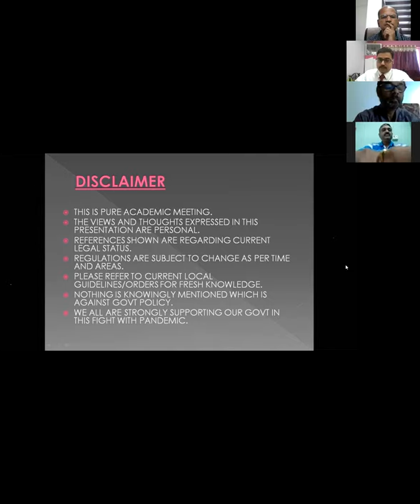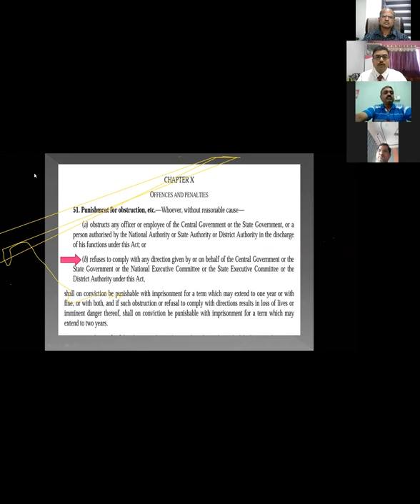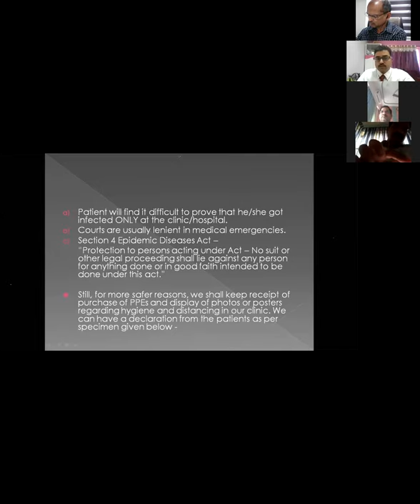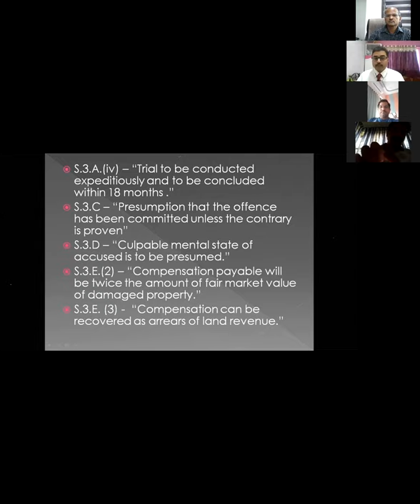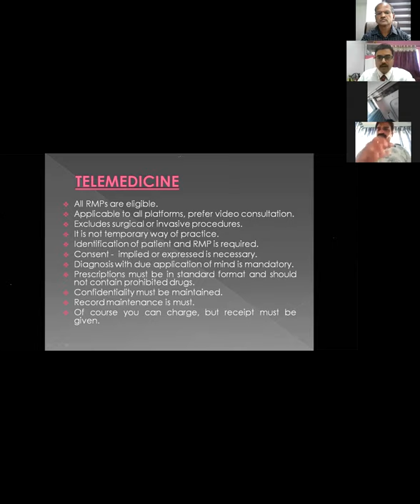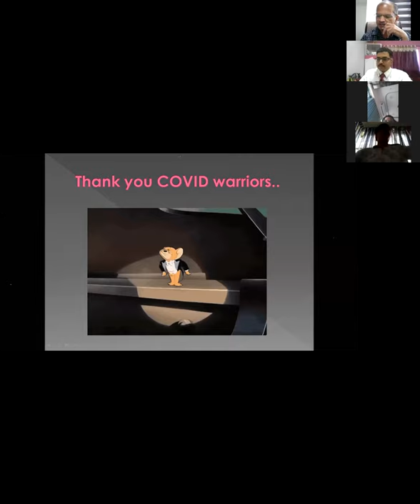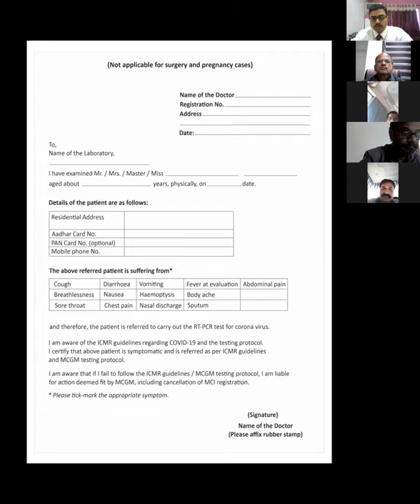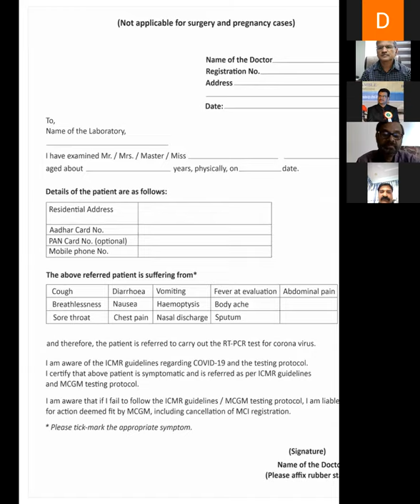LEGAL ISSUE IN COVID -19 PANDEMIC, WEBINAR BY DR DHANANJAY KULKARNI SOLAPUR.